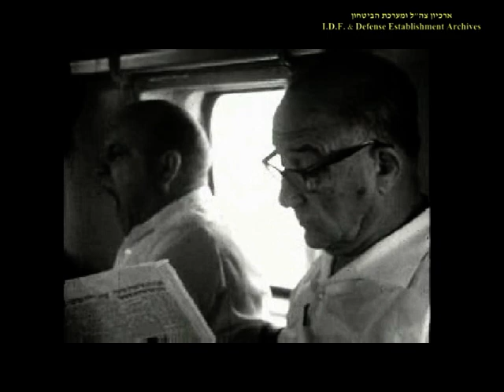ביקור רה"מ לוי אשכול בצה"ל לפני מלחמת ששת הימים -ארכיון צה"ל ומעהב"ט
ביקור ראש הממשלה לוי אשכול ביחידות צה"ל לפני מלחמת ששת הימים, התלוו לביקור יגאל אלון, סגן שר הביטחון צבי דינשטיין, הרמטכ"ל יצחק רבין, חיים בר-לב. ביקרו ביחידות צה"ל לפני מלחמת ששת הימים ופוגשים את ישעיהו גביש, ישראל טל ואחרים. 5 ביוני 1967. צילום: דובר צה"ל  [דצ 754].
(מדובר בארבע דקות אחרונות של הסרט המקורי).